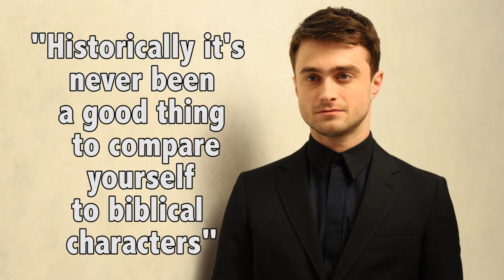8 Scintillating Daniel Radcliffe Quotes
I’m sure Daniel Radcliffe LOVES quotes. I’m especially sure he LOVES it when people shout ‘you’re a wizard Harry’ at him when he’s doing his food shopping. Am I right?!... Yeah, to be fair he didn’t look too happy when I saw him yesterday.